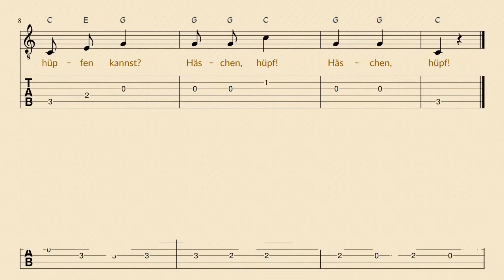Häschen in der Grube ~Tabs für Gitarre ~ Melodie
Das deutsche Kinderlied "Häschen in der Grube" mit Text, Noten und Tabulator.

~ für Anfänger geeignet
~ zum mitsingen und mitspielen
~ lernen von Melodie und Rhythmus

Liedtext

1. Häschen in der Grube saß und schlief.
Armes Häschen, bist du krank,
daß du nicht mehr hüpfen kannst?
Häschen, hüpf! Häschen, hüpf! Häschen, hüpf!

2. Häschen vor dem Hunde hüte dich!
Hat gar einen scharfen Zahn,
packt damit mein Häschen an.
Häschen, lauf! Häschen lauf! Häschen, lauf!

Wiedergabegeschwindigkeit verringern / erhöhen
auf das Videobild tippen - Einstellungen (Zahnrad) - Wiedergabegeschwindigkeit
~ Geschwindigkeit verringern: 0,75 / 0,5 / 0,25
~ Geschwindigkeit erhöhen: 1,25 / 1,5 / 1,75 / 2

Buchempfehlungen zum Singen und Musizieren
~ Kinderlieder mit einfachen Gitarrengriffen
~ Das große Ravensburger Liederbuch

Empfehlungen zum Gitarre lernen
~ Gitarrenschule & Songbook

Quellen der verwendeten Grafiken
~ Mädchen mit Gitarre created by brgfx